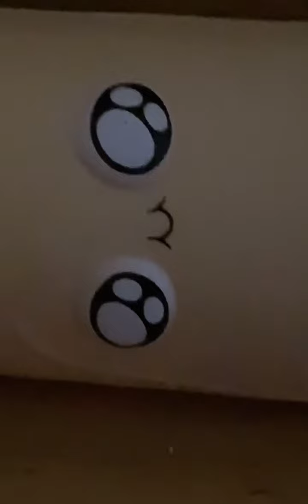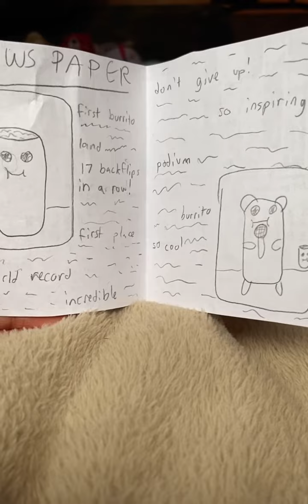Bernard Burrito: An inspiring Story